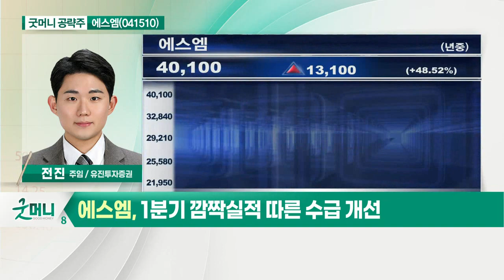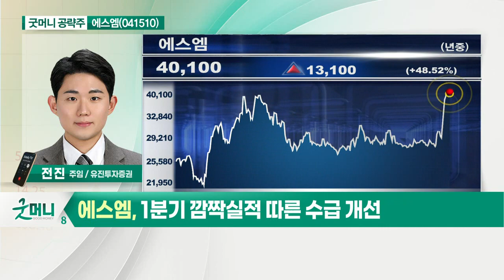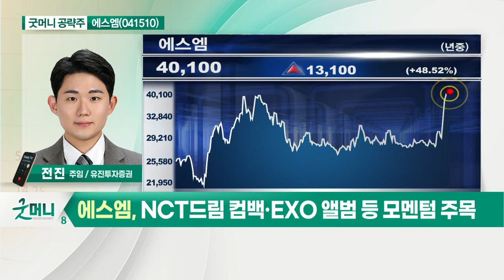에스엠(041510)... 1분기 깜짝실적 따른 수급 개선_굿머니 공략주 (20210525)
에스엠(041510)
- 1분기 깜짝실적 따른 수급 개선
- 포스트 코로나 수혜주
- NCT드림 컴백·EXO 앨범 등 모멘텀 주목